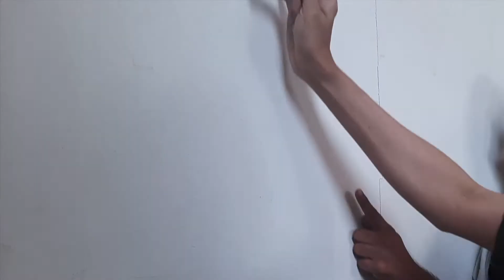Secular Project 22.0: Dancing without the Gods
How do two non-Hindu bodies engage with a dance form that has been soaked in Hindu mythology? How does the process of reinvention of a dance form like Bharatnatyam sit in relation to the values enshrined in our constitution? At the time when the constitution of this country was being written to safeguard the interests of its citizens, particularly the marginalised minorities, what kind of forces led to the reinvention of its dance forms that was driven entirely by upper-caste Hindu interests and imaginations?

What kinds of unimagined trajectories would a form like Bharatnatyam have taken if, at the time when the constitution of the country was being framed, all its dance forms had been declared secular by law? What value would the secular have brought to these dance forms? Would a secular framework have allowed for these forms to be impacted and enriched by the lived experiences of its practitioners? Could the secular have rescued these dance forms from the thick cloud of reverence that emerges from their allegiance to religiosity? Would the secular have safe-guarded these dance forms from the repressive grips of the state that has dedicatedly stifled the creative potential and critical abilities of these forms by linking them to an imagined ancient history?

Mandeep Raikhy and I met in Bangalore and spoke about some of this. In response to some of these burning questions, we set up an exploration between three elements: our bodies, the architecture of Bharatnatyam and the banner with SECULAR INDIA written on it. The immediacy of each others' bodies and a constant negotiation with the banner began to disrupt the Bharatnatyam vocabulary in several ways. The outcome of our exploration is a provocation- What does it feel like to dance without the gods?

ABOUT THE SECULAR PROJECT
The Secular Project explores secularism as a cultural practice through bodily rituals. Dancer Mandeep Raikhy sees this project as an opportunity for him to move into the landscape of the country without speculating the outcome.

Since early March 2020, he has been building a variety of rituals and processes to keep the idea of ‘secular’ alive especially in the times of religious fundamentalism.

for more details and explorations.

ABOUT MANDEEP RAIKHY
Mandeep Raikhy, a contemporary dancer and choreographer based in New Delhi, works at the intersection of ‘dance creation, performance, research and pedagogy’. He began his journey studying jazz at The Danceworx in the Indian capital city before learning contemporary dance at Laban Dance Theatre in London.

In 2007, he co-founded the Gati Dance Forum to foster an ecology for contemporary dance in India. His dance practice over the years has navigated through the ideas of the body, sexuality, legality, and resistance, presented in his notable works such as Inhabited Geometry (2010), a male ant has straight antennae (2013), Queen-size (2016) and Anatomy of Belief (2019). Raikhy’s ongoing work, The Secular Project, is a departure from his prior projects as it unfolds across the geographical expanse of India while he travels through its landscapes without a predefined script.